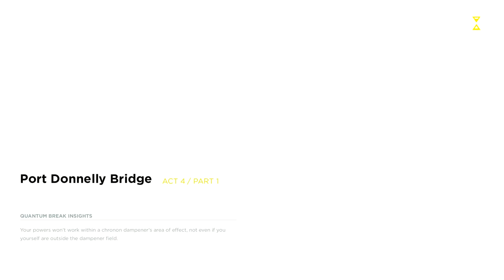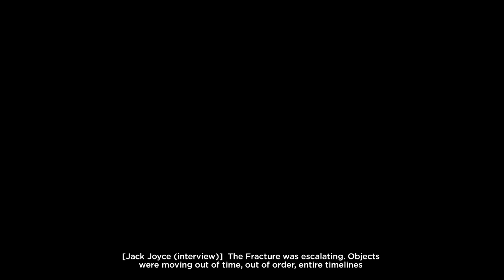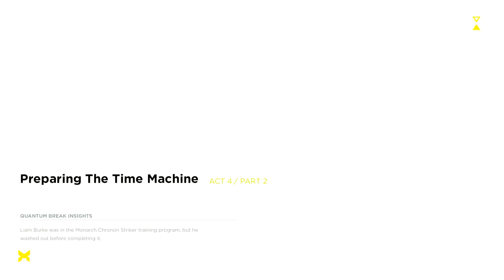Quantum Break Walkthrough Part 10 "Port Donnelly Bridge"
Quantum Break Gameplay Walkthrough Part 10 includes “Port Donnelly Bridge”. This walkthrough for Quantum Break on the Xbox One and PC will include the Full Game, Main Campaign, Cutscenes, Live Action Episodes, Video Game Episodes, Gameplay and Ending.

Quantum Break is a science fiction action-adventure third-person shooter video game developed by Remedy Entertainment and published by Microsoft Studios. The game was released worldwide for Microsoft Windows and Xbox One in April 2016. The game centers on Jack Joyce, granted time manipulation powers after a failed time-machine experiment, as he comes into conflict with former friend Paul Serene over how to deal with an apocalyptic "End of Time".

In addition, the game includes platform game elements in less action-oriented segments. There are also "junction points" that affect the game's outcome. The game features episodes of an integrated live-action television show, featuring the actors of the characters. The characters interact with the player's choices, displaying the results of the decisions made.